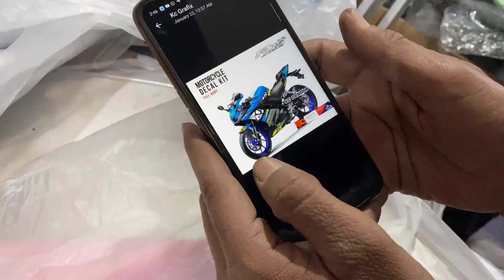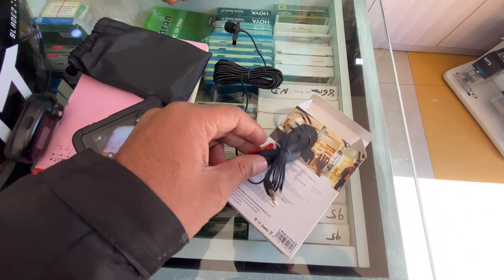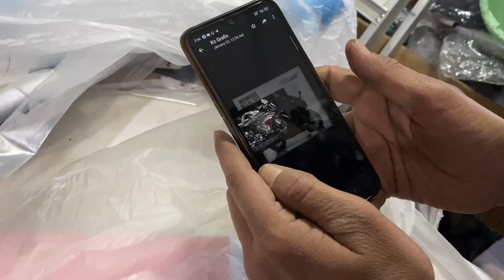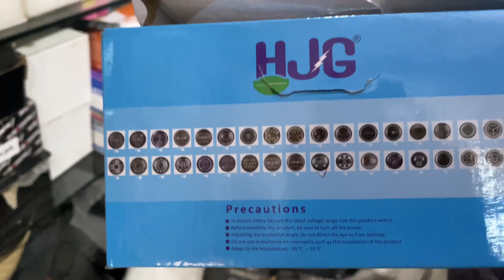800cc Bike’s Fiber Body work in Progress🔥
800cc Bike’s Fiber Body work in Progress🔥

Biker Point Mirzapur Ahmadabad (All Bikes Accessories available)
Samim bhai :- 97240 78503 ( Whatsapp)

Moza Gimbal
Power Bank
Riding Bag
Riding Gloves
Chain Lube Spray